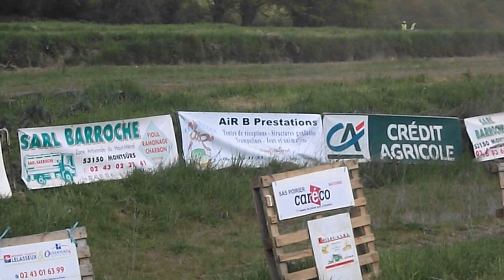Autocross P2 Brée 2013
Vidéo des P2 prise par Autocross Sprin't car Kart cross à Brée le 5 mai 2013 , 1er Pascal Coulange n°13 en 106